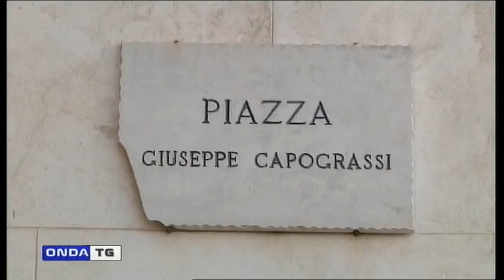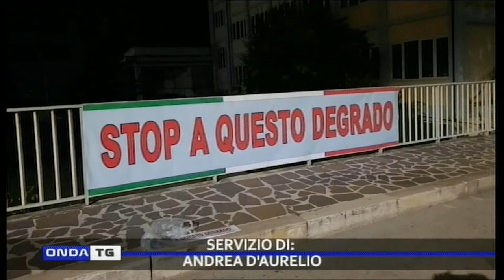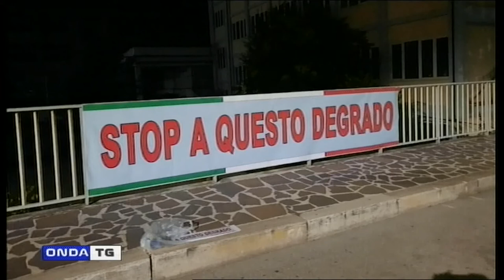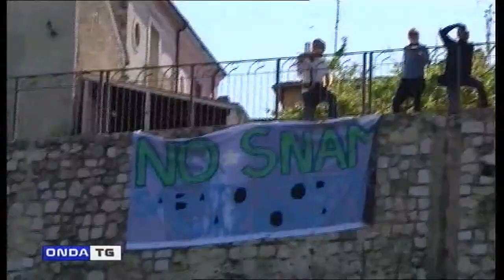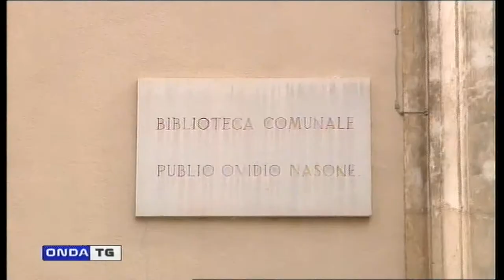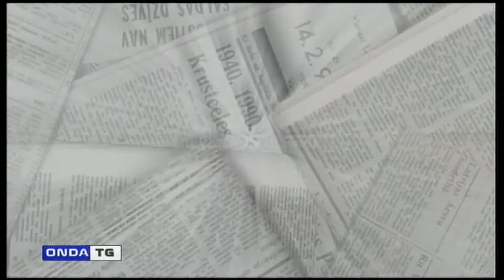TG SERA 15072020